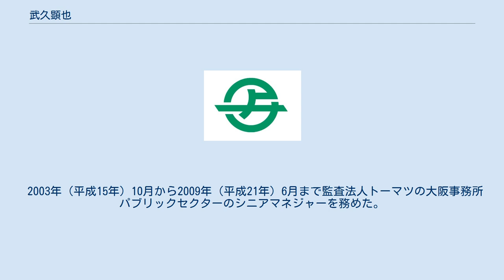武久顕也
武久 顕也（たけひさ あきなり、1968年11月26日 - ）は、日本の政治家。
岡山県瀬戸内市長（4期）。
元邑久町議会議員（1期）。
 岡山県瀬戸内市出身。
岡山県立岡山操山高等学校卒業。
 1996年（平成8年）4月から2000年（平成12年）2月まで邑久町議会議員を1期務めた。
2001年（平成13年）9月、バーミンガム大学公共政策大学院に留学。
2003年（平成15年）12月、同大学院修士課程修了。
 2003年（平成15年）10月から2009年（平成21年）6月まで監査法人トーマツの大阪事務所パブリックセクターのシニアマネジャーを務めた。
 2007年（平成19年）4月から2015年（平成27年）9月まで関西学院大学専門職大学院経営戦略研究科准教授を務めた。
 2009年（平成21年）6月9日付で瀬戸内市長の島村俊一が健康上の理由により辞職。
同年7月12日告示、7月19日投票の市長選挙に出馬し無投票で初当選した。
2013年（平成25年）、無投票で再選。
 2015年（平成27年）3月、京都大学大学院経済学研究科博士後期課程修了。
2017年（平成29年）、無投票で3選。
 2020年に国宝の太刀である山鳥毛のクラウドファンディングに成功したことから、岡山県の地域振興に貢献した人物などを称賛する「第17回岡山武蔵倶楽部大賞・特別賞」で大賞を受賞した。
 2021年（令和3年）6月6日投開票の市長選挙で元長船町議の岸覚を破り4選。